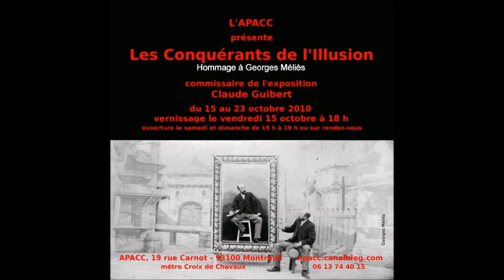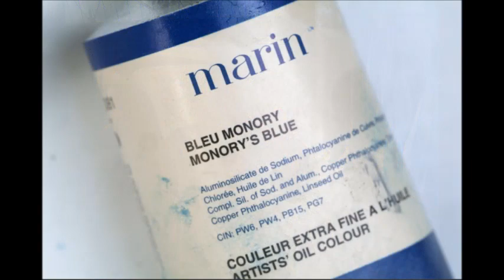Magazine N°2 Monory Jacques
A l'occasion de l'exposition Monory à la Fondation Maeght à Saint-Paul de Vence, le magazine consacre ce gros plan à Jacques Monory. Le vidéo-magazine revient sur cette exposition en rappelant, avec son témoignage personnel l'itinéraire de l'artiste, entretien réalisé en 1995 dans le cadre de l'Encyclopédie audiovisuelle de l'art contemporain